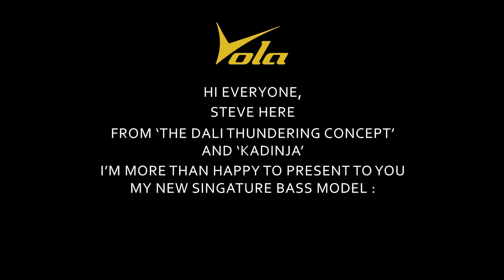Artist Watch: Steve Tréguier with his new Signature Vasti 5 STM J1 Bass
We are proud to introduce the Vola 5 STM J1 Bass Guitar, where innovation and artistry converge to create a true masterpiece of sonic excellence. Crafted in collaboration with Steve Tréguier (The Dali Thundering Concept), this unparalleled instrument is equipped with a myriad of cutting-edge features, designed to elevate your playing experience to new heights.